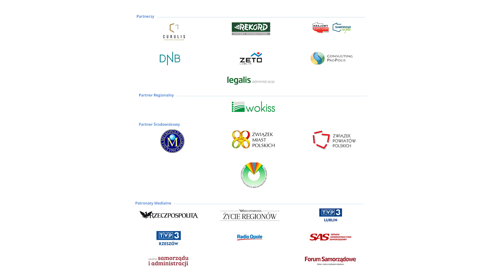Wiesław Miłkowski - II Krajowy Kongres Forów Skarbników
W dniach 21-22 maja 2019 roku odbył się w Warszawie II Krajowy Kongresie Forów Skarbników organizowany przez Fundację Rozwoju Demokracji Lokalnej. Kongres zgromadził 450 skarbników jednostek samorządu terytorialnego z całej Polski, ekspertów i działaczy samorządowych.

Krajowy Kongres Forów Skarbników to coroczne wydarzenie organizowane przez Fundację Rozwoju Demokracji Lokalnej, będące naturalną konsekwencją i kontynuacją pracy forów profesjonalistów samorządowych działających przy ośrodkach regionalnych FRDL.  Tegoroczna edycja Kongresu odbyła się pod honorowym patronatem Prezydenta Miasta Stołecznego Warszawy, Najwyższej Izby Kontroli oraz Krajowej Rady Regionalnych Izb Obrachunkowych.

W programie II Krajowego Kongresu Forów Skarbników znalazły się m.in. zagadnienia związane z planowanymi zmianami w ustawie o finansach publicznych i ordynacji podatkowej, nowymi przepisami w zakresie limitacji zadłużenia JST, sprawozdawczością budżetową, windykacją należności, czy wspólnymi zakupami usług. Ważną częścią Kongresu była także dyskusja na temat roli, statusu i zakresu kompetencji skarbnika JST. Ta ostatnia kwestia wzbudziła wśród skarbników szczególne emocje. Jednoznacznie postulowano zmianę formy zatrudniania skarbnika – z obowiązującego mianowania przez Radę Gminy na umowę o pracę, która w urzędzie obowiązuje wszystkich innych pracowników samorządowych. Skarbnicy podkreślali, że obecne uregulowania nie zapewniają im stabilności zatrudnienia i czynią wykonywanie obowiązków służbowych związanych z dbaniem o finanse publiczne znacznie trudniejszym.

W opinii skarbników JST, zgodnie z wynikami badań, najważniejszym wyznacznikiem sukcesu finansowego jednostki samorządowej jest wieloletnia stabilność finansowa. Jej utrzymanie stanowi jednak znaczące wyzwanie wobec szeregu problemów, z którymi skarbnicy i liderzy jednostek samorządowych muszą się na co dzień borykać.

Szczególnie istotnym zagrożeniem dla stabilności finansów lokalnych jest w opinii skarbników JST usztywnienie niektórych wydatków (przede wszystkim w sferze finansowania oświaty oraz pomocy społecznej) wynikające z nadmiernie szczegółowych regulacji prawnych.

Na drugim miejscu wymieniano problem rosnących kosztów budowy i utrzymania infrastruktury oraz braku pełnej możliwości planowania związanych z tym wydatków. Inwestycje infrastrukturalne, które zarówno dla mieszkańców jak i liderów samorządowych są najczęściej wskazywanym symbolem sukcesu jednostki samorządowej, nader często podejmowane są bowiem ad hoc, wyłącznie na skutek pojawiających się możliwości. Jak wskazują wyniki badania, w wielu gminach i powiatach decyzja o realizacji największych w ostatnich latach przedsięwzięć inwestycyjnych nie wynikała bowiem z konsekwentnej realizacji strategicznych planów rozwoju, lecz uzależniona była od zaistniałych okazji do skorzystania ze środków pomocowych. Wysokość i kierunki wydatków inwestycyjnych są zatem silnie uzależnione od nie do końca przewidywalnych okoliczności zewnętrznych. Dodatkowo skarbnicy zauważają istotną zależność wysokości wydatków inwestycyjnych od cyklu wyborczego: większość z nich potwierdziła, że w roku wyborczym wydatki te po prostu rosną.

Wielu skarbników zauważało także, że zagrożeniem dla stabilności finansowej ich jednostki samorządowej jest depopulacja (trzecie najczęściej wskazywane zagrożenie). Wpływa ona na efektywność ekonomiczną dostarczanych dóbr i usług, zwiększając jednostkowe koszty ich realizacji.

II Krajowy Kongres Forów Skarbników zakończyła dyskusja o aktualnych i planowanych działaniach Krajowej Rady Forów Skarbników, która została powołana w 2018 r. w celu reprezentacji środowiska skarbników i wzmocnienia jego głosu w debatach istotnych dla przyszłości samorządu terytorialnego w Polsce.

Wiesław Miłkowski
Krajowy Kongres Forów Skarbników
Kongres Skarbników
Warszawa, 2019
Fundacja Rozwoju Demokracji Lokalnej
FRDL
Samorząd Terytorialny
Administracja Publiczna
Najwyższa Izba Kontroli
NIK
Krajowa Rada Regionalnych Izb Obrachunkowych
RIO
Regionalna Izba Obrachunkowa
Skarbnik Powiatu Otwockiego
Otwock